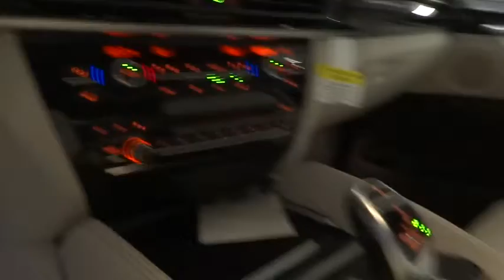2015 BMW X6 San Francisco, San Jose, Oakland, Marin, bay area, CA 151453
2015 BMW X6
2015 BMW X6 sDrive35i PREMIUM PKG - Stock#: 151453 - VIN#: 5UXKU0C58F0F91872

The BMW X6 is an off-road sports car built for anyone who likes the appearance of driving a BMW to work, but still needs four doors for weekend activities. This mixture of coupe and SUV is churned out in what BMW refers to as a Sports Activity Coupe, and it is not only structurally beautiful but its bold, crisp color options stand out in high class. You can choose from the choice of a 3.0L 300hp TwinTurbo inline 6-Cylinder or a 4.4L 445hp TwinTurbo V8 with available AWD. An 8-Speed STEPTRONIC sport automatic transmission features short shift times for a more responsive performance. Inside, five people can fit quite comfortably. The three-seater rear bench is variable and allows for even greater luggage space when folded down (Up to 53.9 cubic feet). BMW offers free range and a wide variety when choosing upholstery, color, and interior trim. The leather wheel and ergonomic design of the front seat is highly driver-focused for maximum comfort and ease of use. Rear passengers are spoiled by an optional eight-inch monitor with DVD player and optional headphones. Up front you can utilize such features as, iDrive controller, a BMW Navigation system with 10.2-inch screen, BMW Online with MyInfo and BMW Apps, an AUX-in connection, and BMW heads-up display which can keep you focused on the road while still enjoying the ambience. Safety is a key in this luxury vehicle as it is fully equipped with airbags, active cruise control, and ABS. BMW also throws in Dynamic Stability Control and a lane departure warning system to keep a driver focused. Adaptive brake lights round out the safety features and continue to put minds at ease while enjoying the drive, off-road or on.